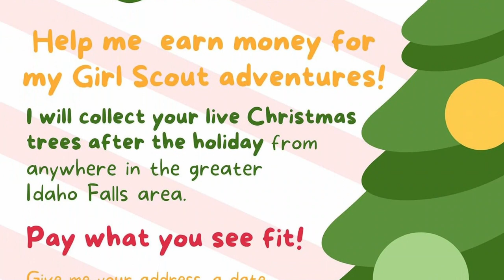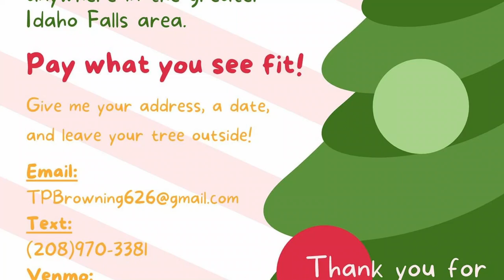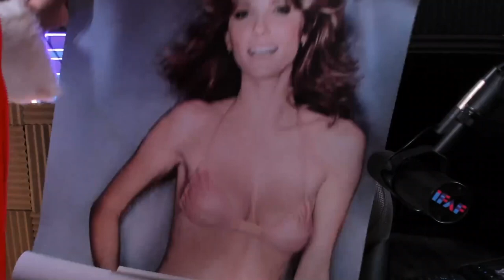Clip - Christmas tree disposal! Presents from Santa!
Help Tessa B. earn money for Girl Scout adventures! She'll collect your live Christmas tree from anywhere in the greater Idaho Falls area, you pay what you see fit. Just give her your address, a date, and leave your tree outside!